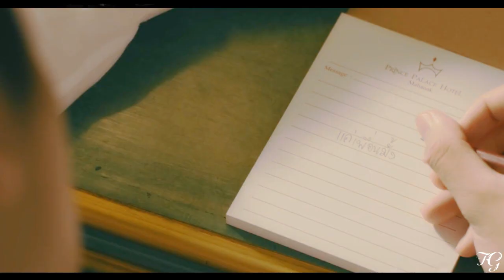bad buddy | pat & pran } [criminal]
[I will not deny the truth that
it was meant to be you from the very beginning]

Pairing: Pat x Pran (patpran)
Fandom: Bad Buddy Series / แค่เพื่อนครับเพื่อน